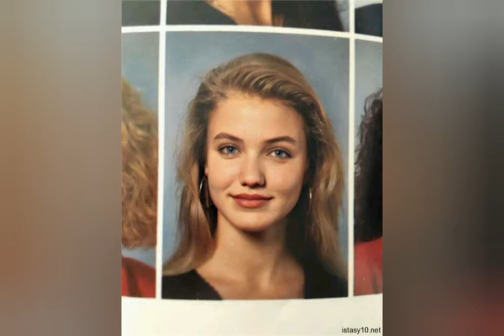Cameron Diaz Then and Now 2021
Organik ürünlerle beslenmek temizlik ürünleri ve kozmetik ürünleriyle dünyanın bir numaralı şirketi ürünleriniz kapınıza kadar gelsin sağlıklı kalın ve para kazanın

Ailenize ve arkadaşlarınıza para göndermek, online ödeme yapmak ve oyun oynamak veya satıcılara kolayca uluslararası ödemeler yapmak için Skrill’i kullanın. Hesap açın

sweatco.in/hi/nusretsinkil Check out this free app 👆 It pays to walk!

Uyarı yaptığımız videoları lütfen taklit etmeyiniz .tehlikeli olabilir .
Biz deney,test,belgesel ,şaka eğlence amaçlı bir çok görüntü çekiyoruz
Lütfen bazı videolarımızdaki olayları evde denemeyiniz...